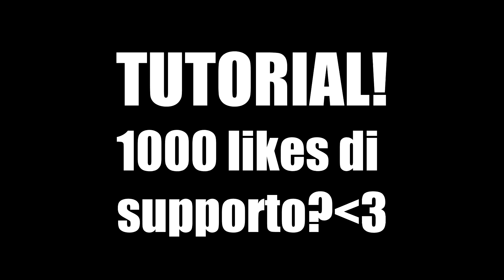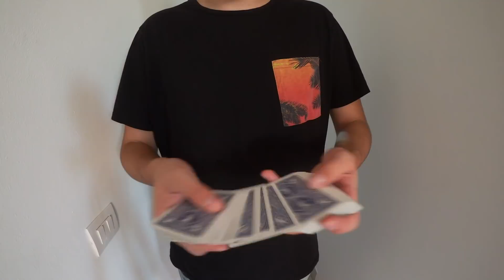TUTORIAL MAGIA SUPER ILLUSIVA! - DOPPIA TRASFORMAZIONE!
Ciao raga,supportate il video al massimo,ci arriviamo a 1000 likes?
Gioco Originale: Bizzarre Twist di Paul Harris